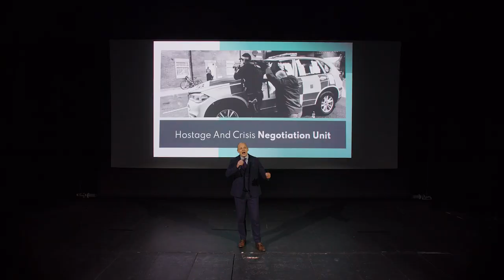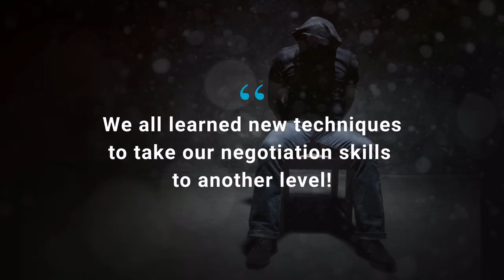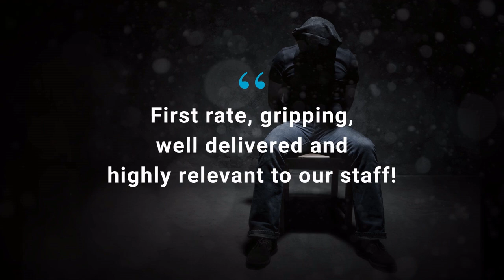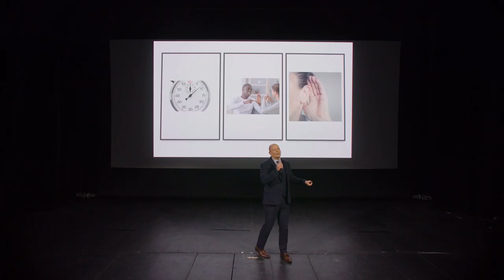Nigel Taberner Showreel